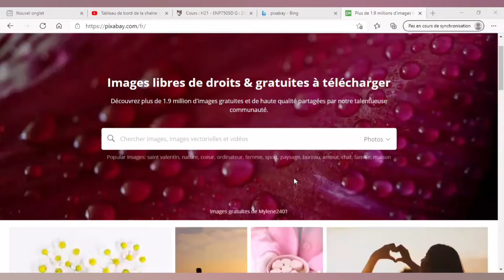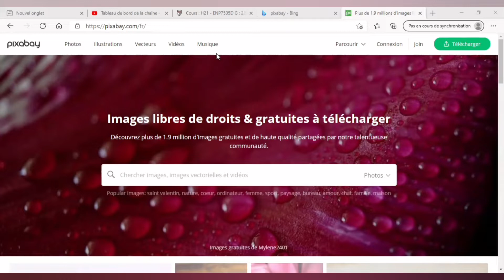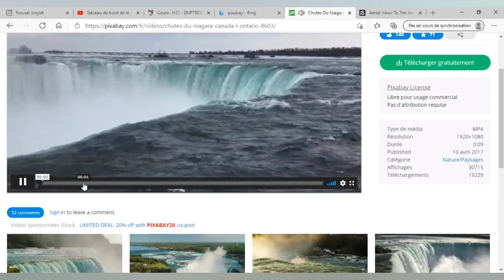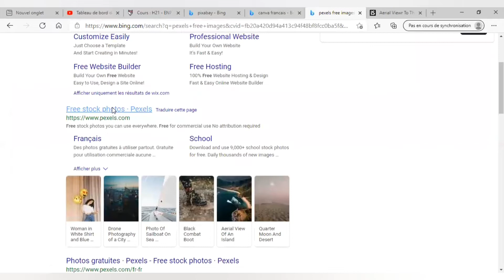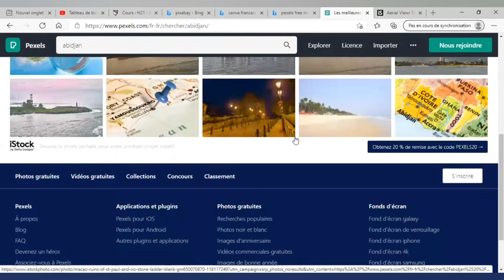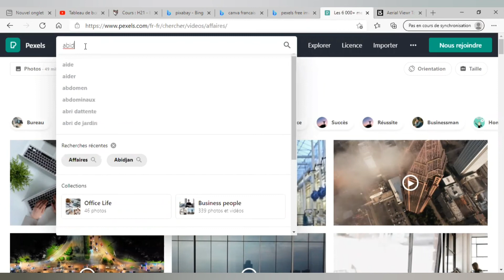Youtubeurs: meilleurs sites pour télécharger des images et des vidéos libres de droits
Les meilleurs sites pour avoir des vidéos libres  de droits